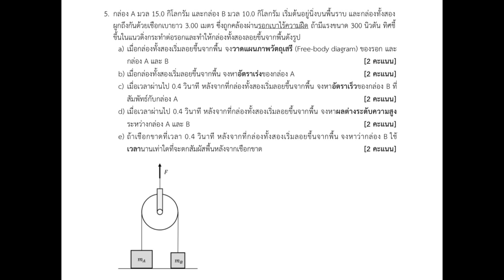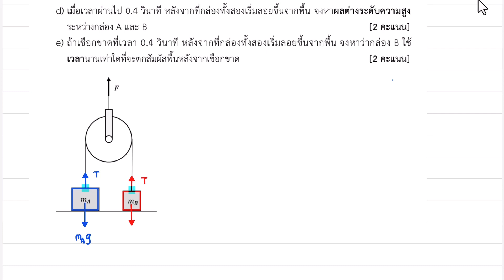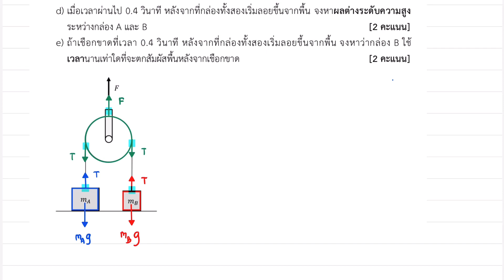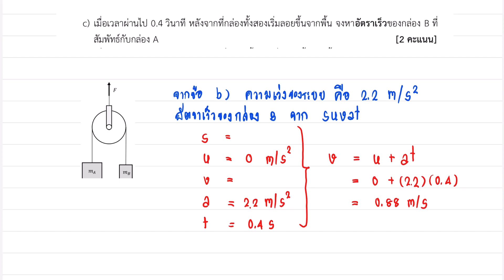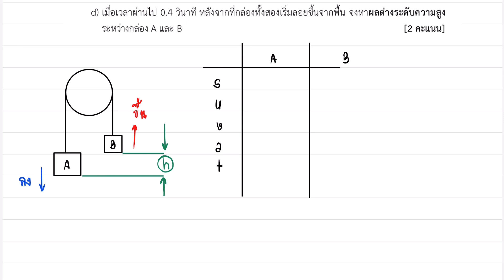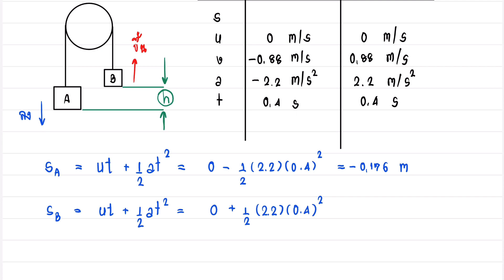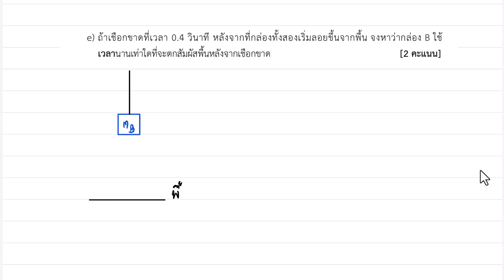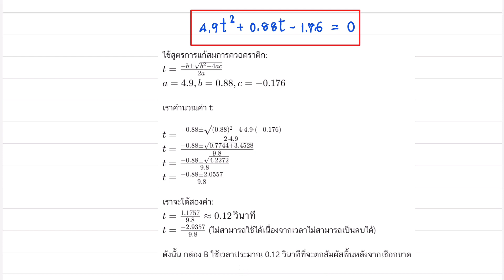รอกหน่อยคุณสุวัต SUVAT